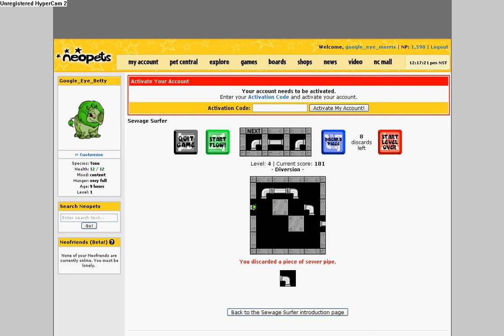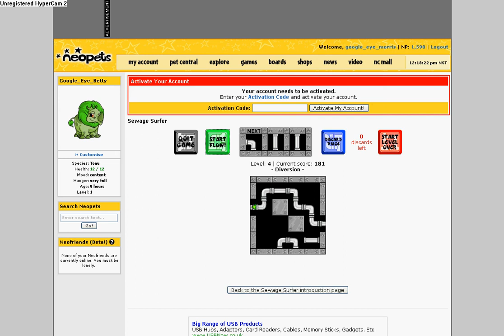How to win neopets sewage surfer level 4